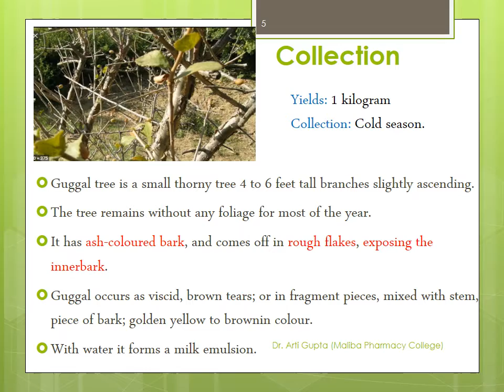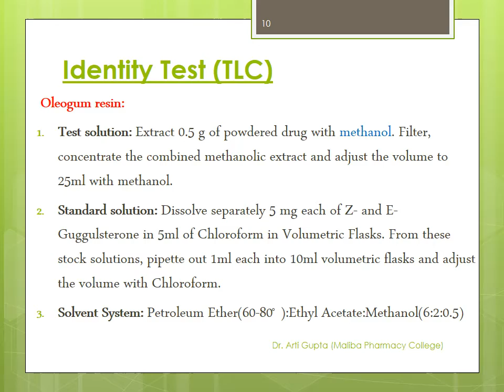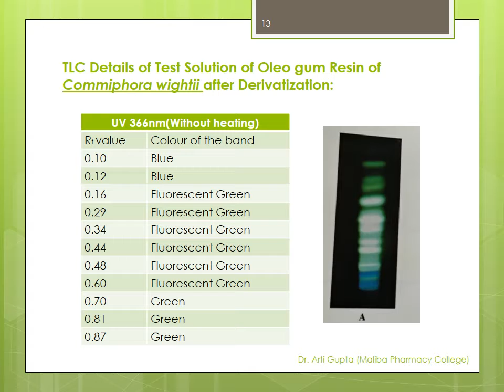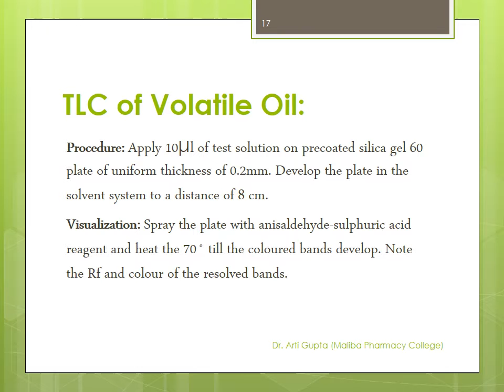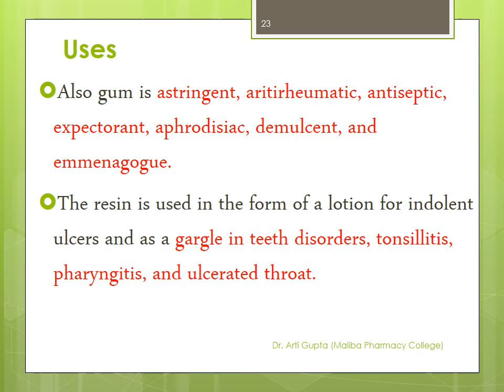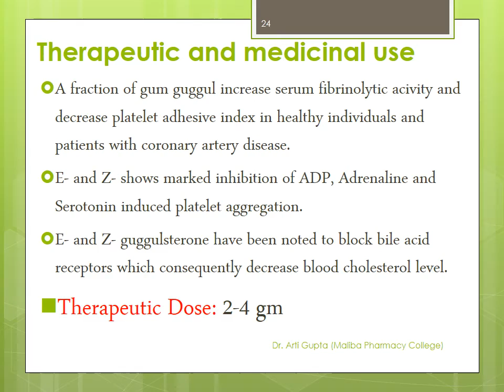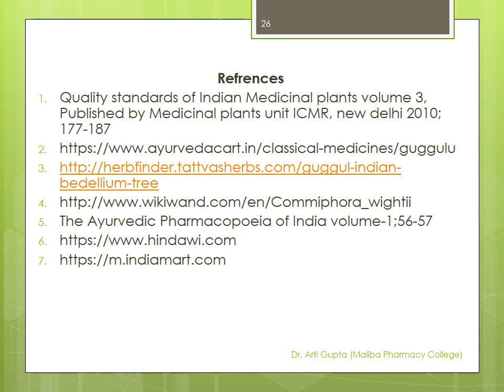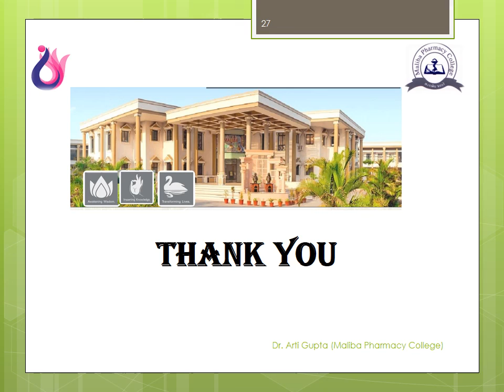Guggul (Unorganized drug), Commiphora wightii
Common vernacular names, botanical sources, morphology, chemical nature of chief constituents, pharmacology, categories, and common uses and marketed formulations